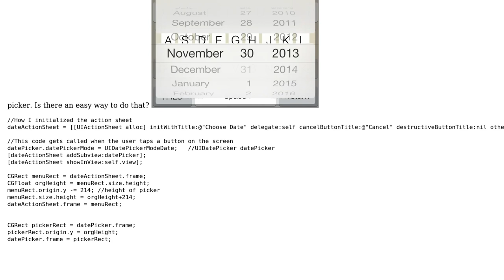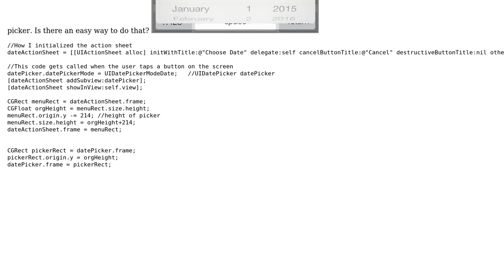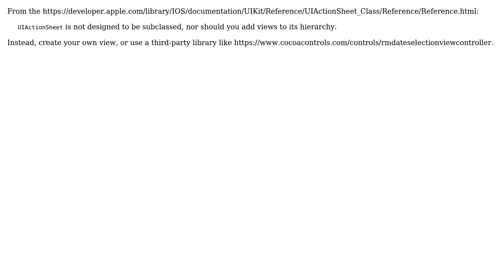UIActionSheet with UIDatePicker subview has a small see through area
With thanks & praise to God, and with thanks to the many people who have made this project possible! | Content (except music & images) licensed under CC BY-SA | Music | Images & others | With thanks to user Iowa15 user Aaron Brager and the Stack Exchange Network Trademarks are property of their respective owners. You are responsible for your own actions.